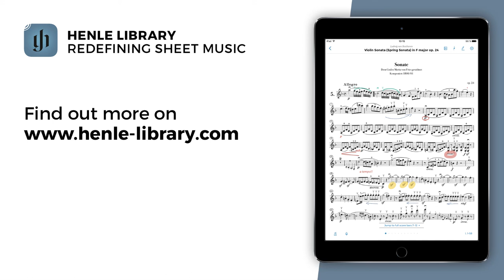Henle Library: Igor Levit, Piano